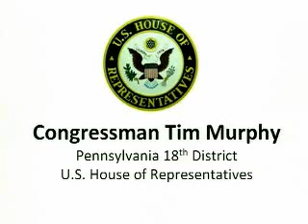Congressman Tim Murphy participates in the Pittsburgh Business Times' Energy, Inc. Event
On August 17, 2010 Congressman Tim Murphy and approximately 800 professionals from energy companies, law firms, and financial businesses discussed opportunities in the natural gas, coal, and nuclear power industries.